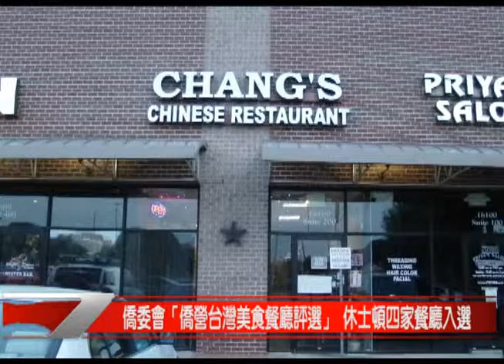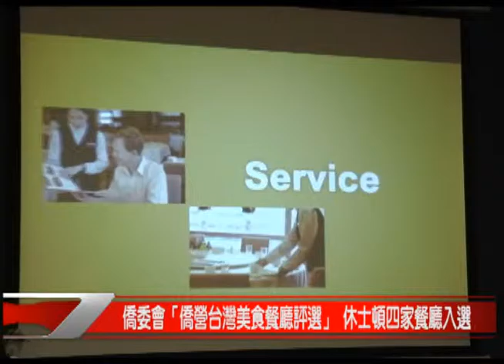itv Houston 55.5_僑委會「僑營台灣美食餐廳評選」 休士頓四家餐廳入選